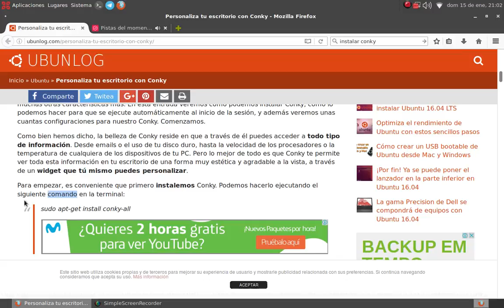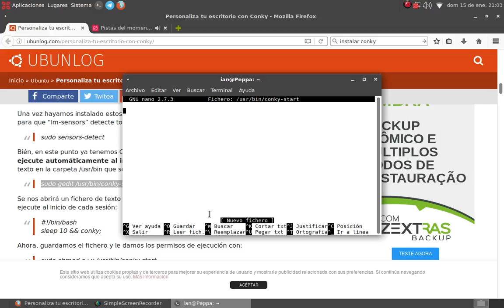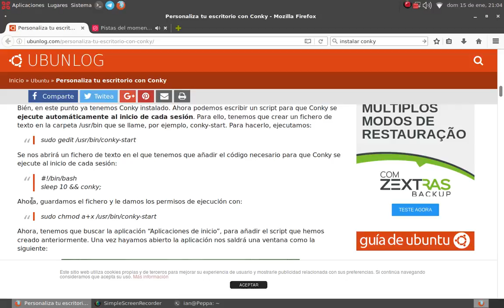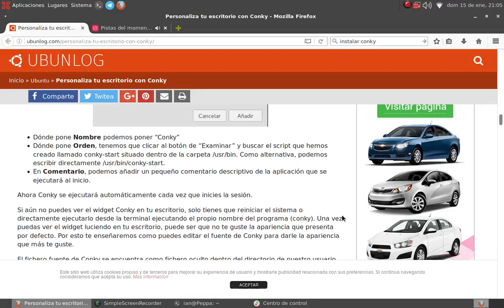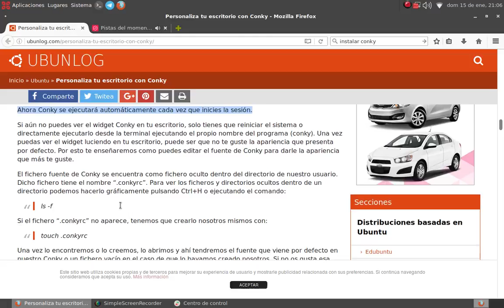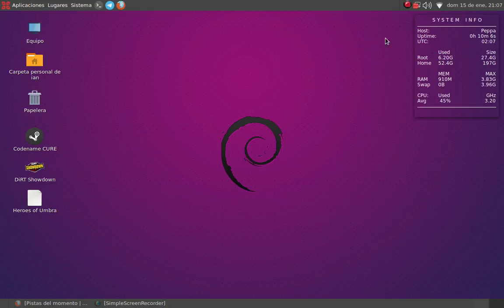INSTALAR Y CONFIGURAR CONKY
sudo apt-get install conky-all
sudo gedit /usr/bin/conky-start

#!/bin/bash
sleep 6 && conky;

sudo chmod a+x /usr/bin/conky-start

/usr/bin/conky-start